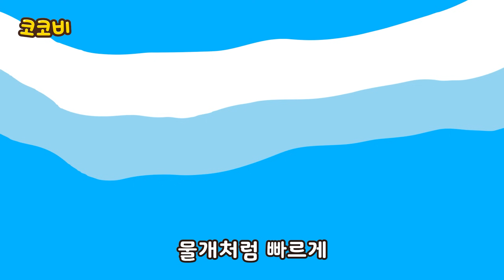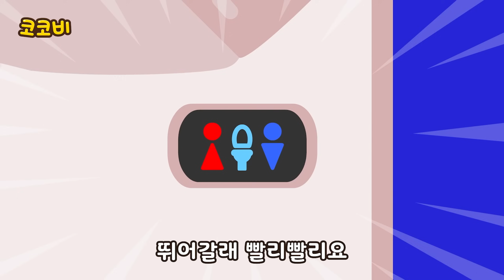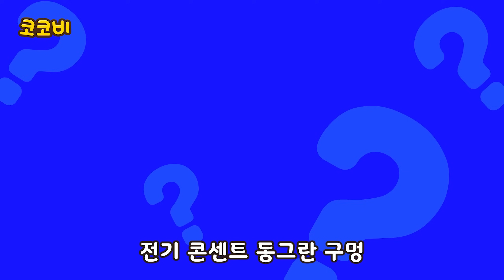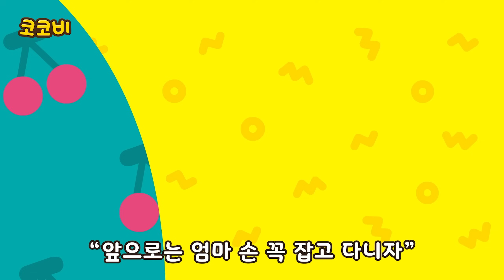[올림픽 특집] 코코비와 응원해요! 🏋️🤺신나는 스포츠 동요 모음🥇🥈Kids Song | 코코비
인기 동요 동화 키즈팝 키즈송 어린이 율동 노래 음악
유치원 어린이집 가족 엄마 아빠와 함께 듣는
kids song, nursery rhymes, children, toddler, preschool